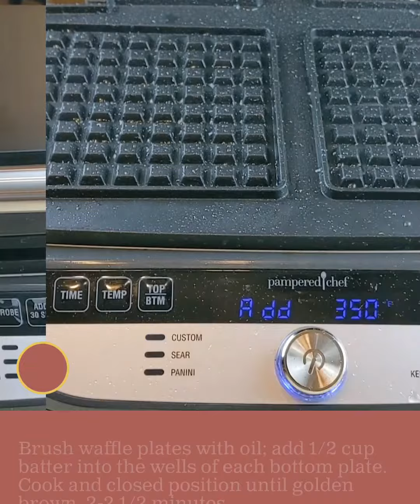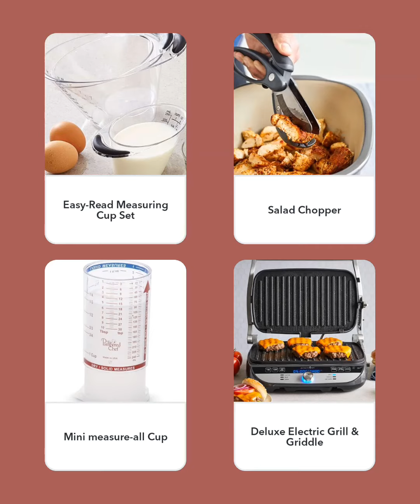BBQ Chicken and Cornbread Waffles!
Recipe link in video.